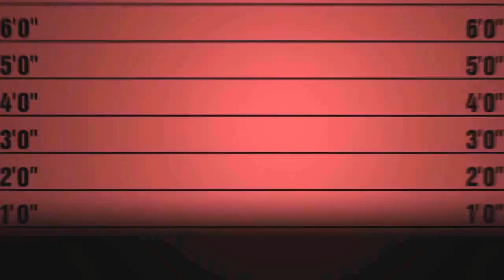Gruv Gear FretWraps WILD Leopard